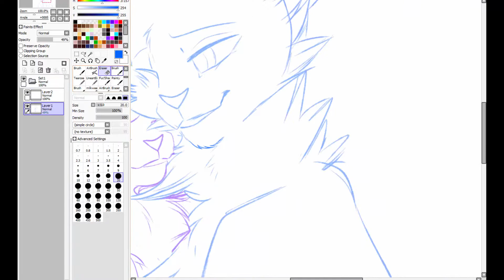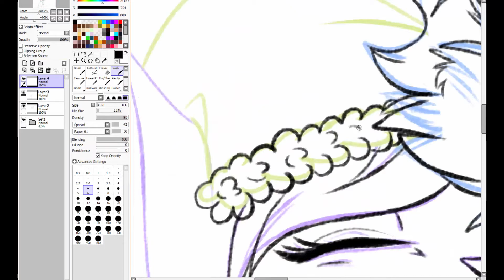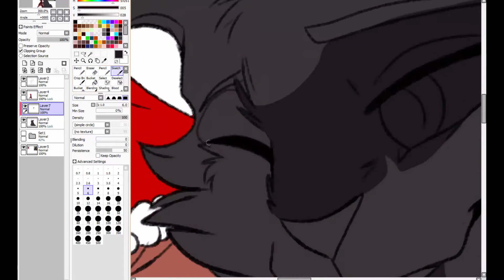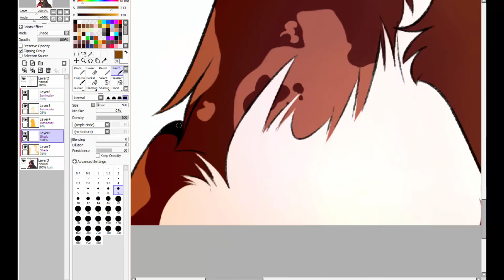Only At Christmas | SPEEDPAINT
Happy Early Holidays!!!

The December holiday season is my absolute favorite, and I hope to make a few more pieces for the season. Love you all!
Stay safe this season!

My Fer.al ☮ Tikki

My  Deviantart ☮ NightLlGHT